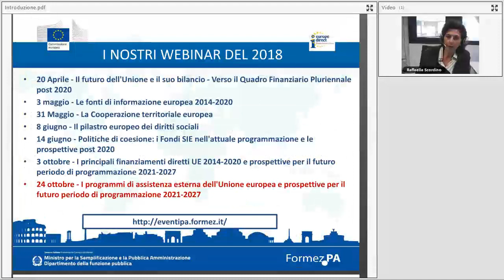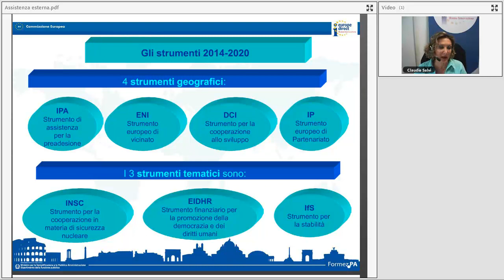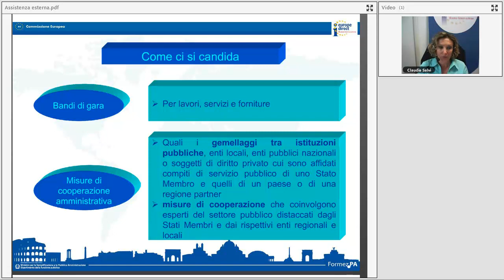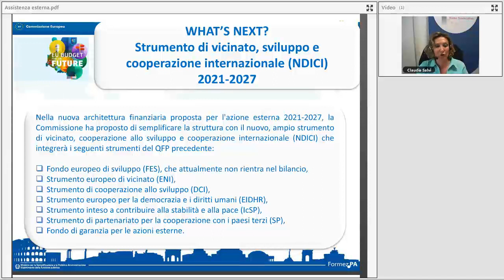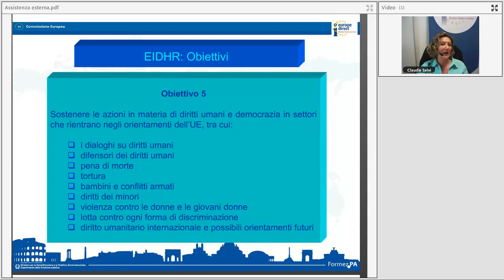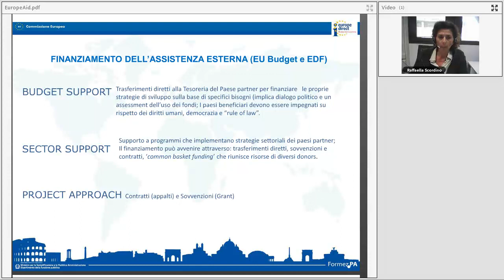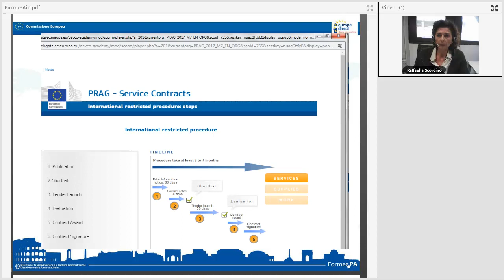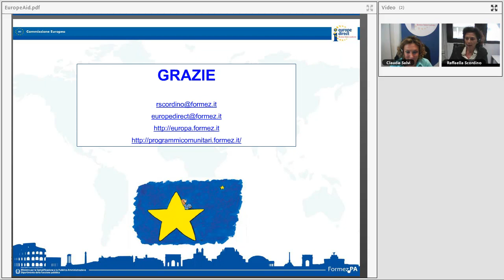I programmi di assistenza esterna dell'UE e prospettive per il 2021 2027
Obiettivo del webinar  dedicato ai finanziamenti per l'assistenza esterna dell'UE è fornire ai cittadini un quadro informativo sui principali strumenti finanziari diretti che consentono ai Paesi dell'Unione europea di cooperare con i Paesi dell'allargamento, del vicinato e in via di sviluppo; saranno pertanto  presentati IPA, ENI, Strumento di partenariato, lo strumento per la stabilità e lo strumento per la protezione della democrazia e dei diritti umani nell'attuale programmazione e saranno anticipate le  prospettive  dell'assistenza esterna nel futuro periodo di programmazione 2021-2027.